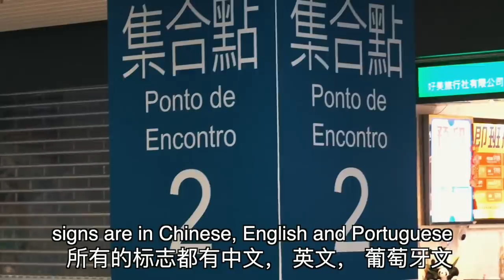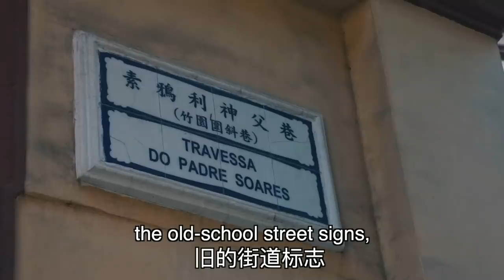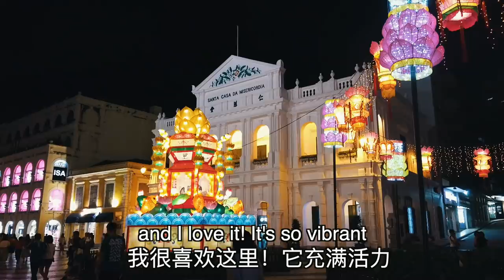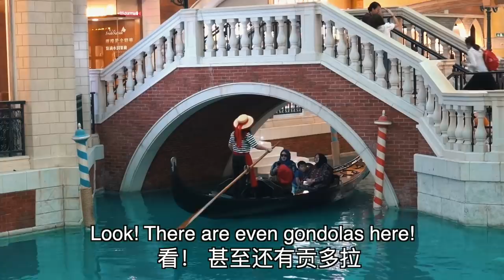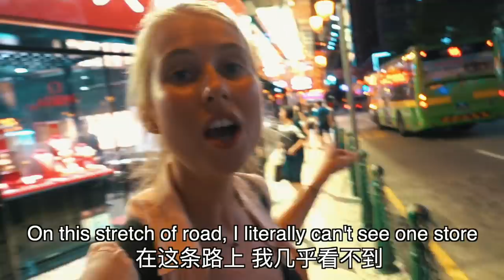Macau: City of FUN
If you like egg tarts, beautiful pastel coloured buildings, gambling, or even mountains of gold, Macau is the city for YOU!

Tourist mode is officially on, so join me for the ride.

PS! If you're looking for a VPN for China, here's a link to my FAV ONE!

Hope you all have a great day! xx